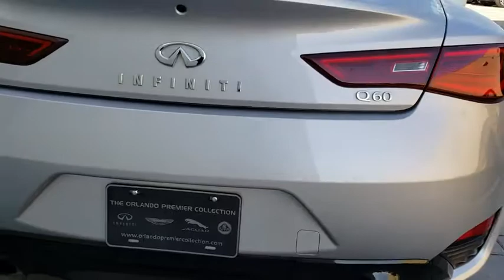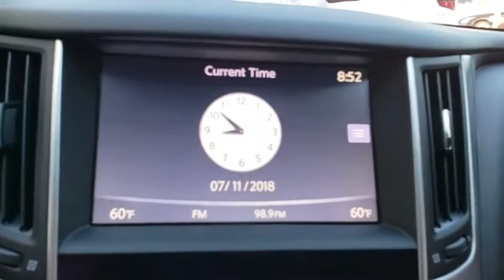2017 INFINITI Q60 Orlando, Winter park, Clermont, Merritt Island, Tampa, FL U110535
Used 2017 INFINITI Q60 available in Orlando, Florida at Orlando Infiniti
2017 INFINITI Q60 2.0t Premium - Stock#: U110535 - VIN#: JN1CV7EK5HM110535

Orlando Infiniti
4237 Millenia Blvd

CARFAX 1-Owner, Excellent Condition, LOW MILES - 19,214! $1,400 below Kelley Blue Book!, FUEL EFFICIENT 30 MPG Hwy/22 MPG City! 2.0t Premium trim. Moonroof, Premium Sound System, Satellite Radio, Aluminum Wheels, Back-Up Camera. CLICK ME!GOLD PLUSGold Plus Certification includes a thorough 125-point safety inspection. Most Gold Plus vehicles are offered with low APR finance rates and all are detailed at the time of purchase.SHOP WITH CONFIDENCECARFAX 1-OwnerPRICED TO MOVEThis Q60 is priced $1,400 below Kelley Blue Book.KEY FEATURES INCLUDEBack-Up Camera, Premium Sound System, Satellite Radio MP3 Player, Sunroof, Aluminum Wheels, Keyless Entry, Remote Trunk Release, Steering Wheel Controls, Child Safety Locks. INFINITI 2.0t Premium with Liquid Platinum exterior and Graphite interior features a 4 Cylinder Engine with 208 HP at 5500 RPM*. Remainder of Factory Warranty.EXPERTS REPORTThe front seats are exceptionally comfortable and supportive, and their adjustment range is generous. -Edmunds.com. Great Gas Mileage: 30 MPG Hwy.VISIT US TODAYAnother great deal on a Q60 at Orlando Infiniti. Central Florida and surrounding areas Infiniti dealer. Orlando Infiniti was one of the first Infiniti dealerships to open its doors in the United States back in 1989. Since then, we have consistently ranked amongst the top Infiniti dealers in the country, in both sales volume and overall customer satisfaction.Stop by and visit us at our Millenia and Sanford locations.Pricing analysis performed on 7/6/2018. Horsepower calculations based on trim engine configuration. Fuel economy calculations based on original manufacturer data for trim engine configuration. Please confirm the accuracy of the included equipment by calling us prior to purchase.